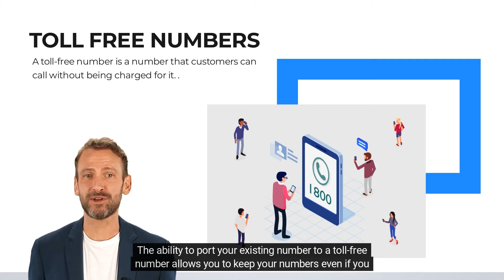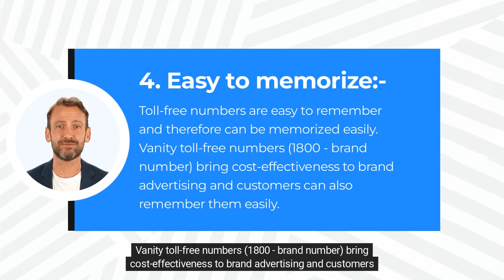Benefits Of Toll Free Number l My Country Mobile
Benefits Of Toll Free Number: In this digital age, a toll free number can revolutionize your business communication. From facilitating customer interactions to offering marketing insights, this video discusses the multitude of advantages a toll free number can bring.